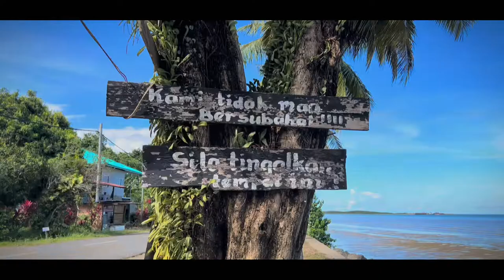《旅行的意義》Cover by 王嘉文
樹德科技大學表演藝術系
必修課程 - 110-2 學期主專長音樂 - 期末作品